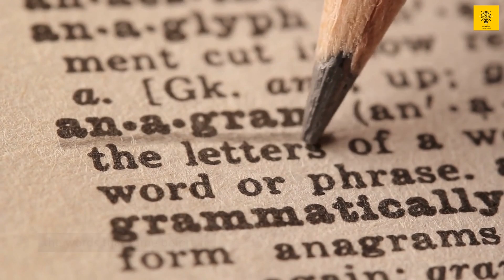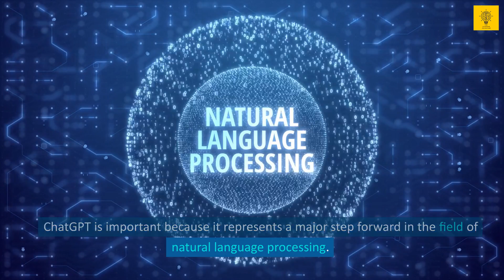What is ChatGPT ? "A Guide to Advanced AI Language Models"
ChatGPT: The Game-Changing AI Language Model Explained" - This video provides an in-depth introduction to ChatGPT, a powerful AI language model that is revolutionizing the field of natural language processing.